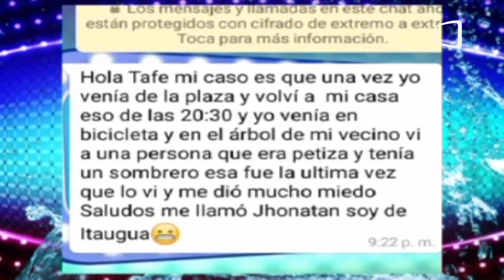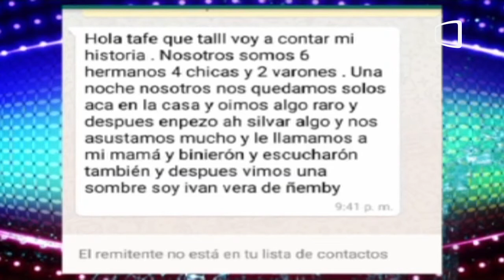NOCHE DE MISTERIOS | ANIMALES QUE VIVIERON EXPERIENCIAS PARANORMALES | 07-03-2020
Acompañado del humor, preguntas picantes, misterio que hace una mezcla dinámica para tus sábados.

Conducen Ruben Rodriguez Jr, Dahiana Bresanovich y Victor Piroka Gavilan.

El Bloque de Misterios esta a cargo de Taffe Pelaez mostrando y explicando todos los misterios mas insolitos de nuestro mundo.

 Todos los sábados de 20 a 22hs por las pantallas de LaTele

Invitados del dia:
- ANTONELLA AGUILERA
- CHRISTOPHER GIMENEZ
- ARIEL ZENA